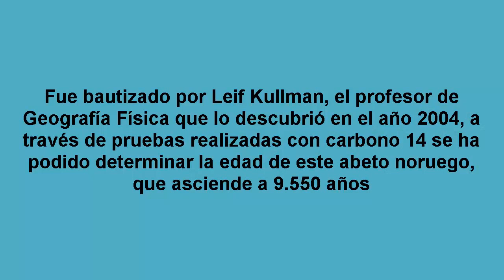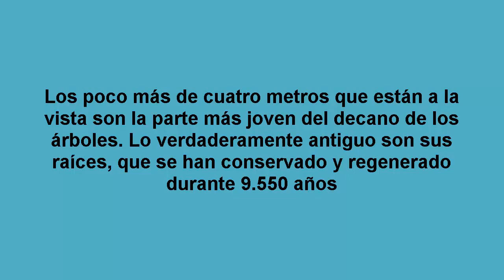EL ÁRBOL VIVO MÁS VIEJO DEL MUNDO OLD TJIKKO 9550 AÑOS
El árbol vivo más viejo del mundo Old Tjikko 9.550 años
No siempre los valoramos como merecen, pero los árboles son criaturas sencillamente maravillosas. Su aportación al buen funcionamiento de nuestro planeta es imprescindible; y a pesar de su quietud, tienen la capacidad de sorprendernos. Anteriormente te hemos hablado de un enigmático bosque de árboles retorcidos y de un formidable árbol que ofrece cuarenta frutas distintas. Hoy queremos presentarte al 'abuelo' de las plantas arbóreas, un abeto de 9.550 años de edad.

Este precioso veterano se llama 'Old Tijkko' y lo hemos conocido gracias al blog My Modern Met. Vive en Suecia, concretamente en lo alto de la montaña de Fulufjället, en la provincia de Dalarna, ubicada en el centro del país. Fue bautizado por Leif Kullman, el profesor de Geografía Física que lo descubrió en el año 2004. Escogió ese nombre en recuerdo de uno de los compañeros más fieles que había tenido, el husky siberiano que solía acompañarle en sus exploraciones.

A través de pruebas realizadas con carbono 14 se ha podido determinar la edad de este abeto noruego, que asciende a 9.550 años. Y continúa vivo, sano, creciendo y recibiendo a diario la visita de decenas de admiradores. «Durante la Edad de Hielo, el nivel del mar era 120 metros más bajo que en la actualidad. Gran parte de lo que hoy conocemos como Mar del Norte, las aguas entre Inglaterra y Noruega, era bosque en aquella época», explica el profesor Kullman, en referencia a los orígenes del árbol.

¿Cómo es posible que haya vivido durante más de 95 siglos? «Los vientos y las bajas temperaturas convirtieron a Old Tijkko en una especie de bonsái. Los árboles grandes no pueden sobrevivir tantos años», detalla el geólogo. Así, el admirable Old Tijkko fue poco más que un pequeño arbusto durante gran parte de su vida; y es el ascenso de temperaturas lo que le ha permitido dar un nuevo estirón a su avanzada edad.

Los poco más de cuatro metros que están a la vista son la parte más joven del decano de los árboles. Lo verdaderamente antiguo son sus raíces, que se han conservado y regenerado durante 9.550 años. Hasta el descubrimiento de Old Tijkko, se creía que los árboles más viejos del mundo eran los pinos Bristlecone de las Montañas Blancas de California (Estados Unidos), de unos 5.000 años de edad. Poco más que unos 'jovenzuelos' comparados con este encantador abuelo